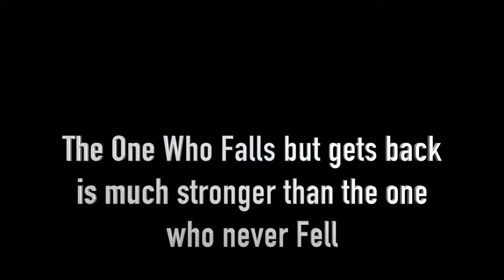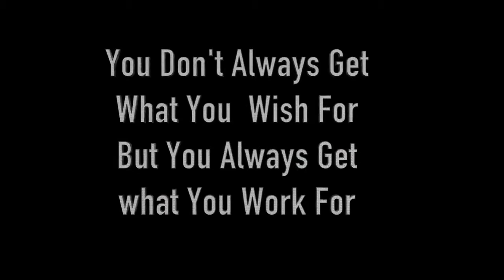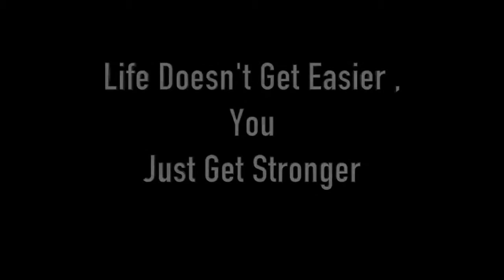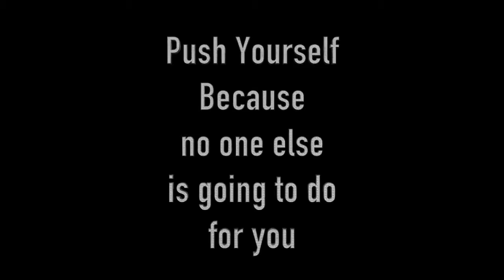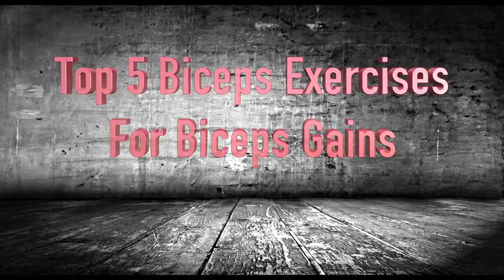GYM WORKOUT MUSIC🔥 BEST HIP HOP FOR MOTIVATION